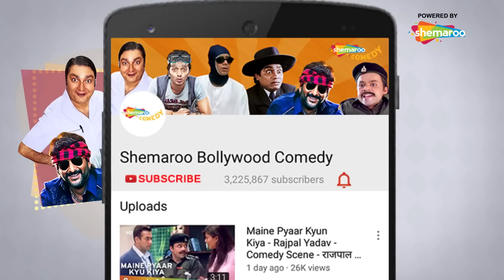Ajab Prem Ki Ghazab Kahani - Ranbir Kapoor - Superhit Comedy Scene - Shemaroo Bollywood Comedy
Here is a funny scene from the 2009 romantic comedy film Ajab Prem Ki Ghazab Kahani starring  Katrina Kaif, Ranbir Kapoor and Upen Patel. Enjoy watching the video.